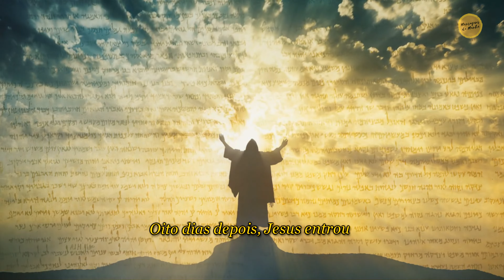Reflexão do evangelho - Oito dias depois, Jesus entrou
Assista conosco a este vídeo. Refletiremos sobre o evangelho do dia de hoje no intuito de meditar e trazer as lições de Cristo para nossas vidas.

Seu dia será especial! Creia!